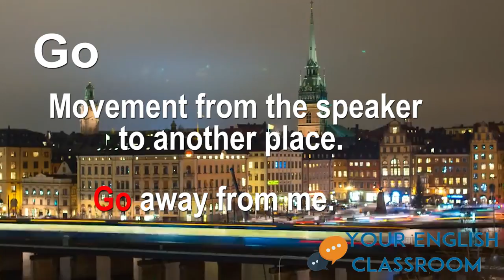Learn How To Use Basic English Grammar - Come or go?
In this short and easy English grammar lesson you will learn the difference between come and go with a few examples. These words are close in meaning and are often confused.